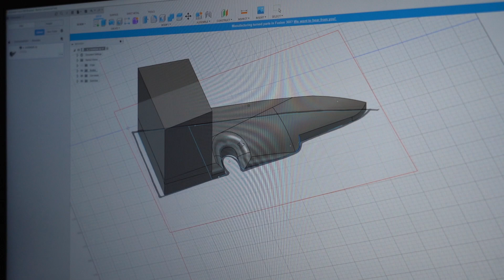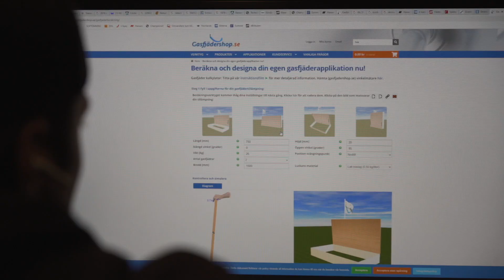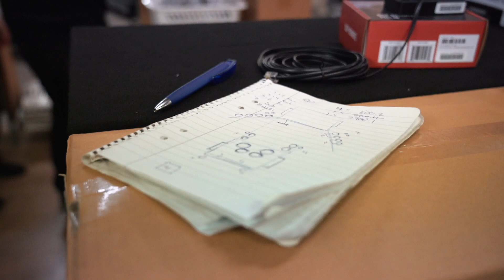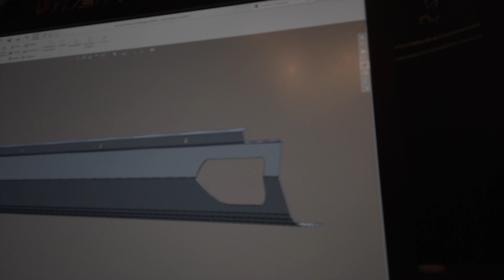OLDS vs BMW DEL4 - CRAZY BY STEVEN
Nybliven pappa för andra gången och ett år av inställda event och andra roligheter har bromsat upp bygget. Familj och vänner går i första hand och nöjen får åsidosättas, det tror vi många kan känna igen sig i.

Trots detta har inte bygget stått still, en hel del av de tidskrävande lösningar har nu en plan. Mycket inredningsdetaljer är påbörjat, BMW:s CANBUS-styrda ruthissar styr nu Oldsmobilens rutor. Att BMW:s elmotor som original styr en liten aluminium-skufflucka nu ska lyfta en stor plåtlucka från 60-talet krävde en hel del tankeverksamhet. En annan utväxling och gasdämpare för att hjälpa till fick jobbet gjort. Detta och mycket mycket mer kan ni se i denna del av bygget.